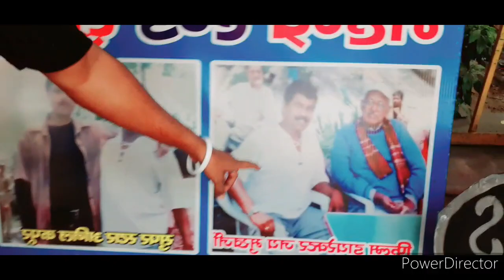CHEAPEST RAAVAN MARKET RAJORI GARDEN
Thanks my dear viewers to watching the video till the end

New Vlog Coming soon
Instagram ID

FACEBOOK I'D
VIKRANT ROHTAN